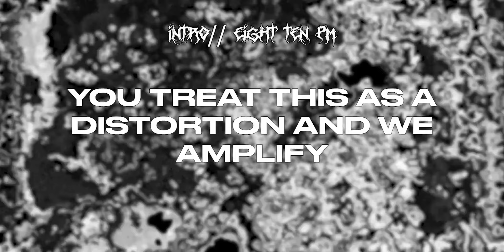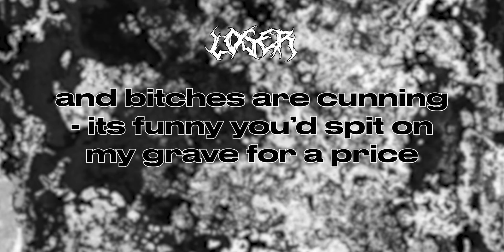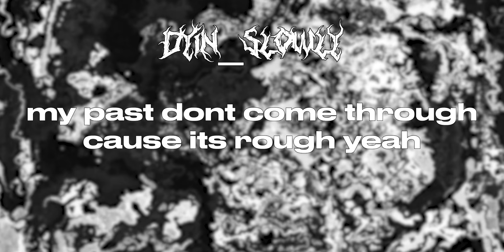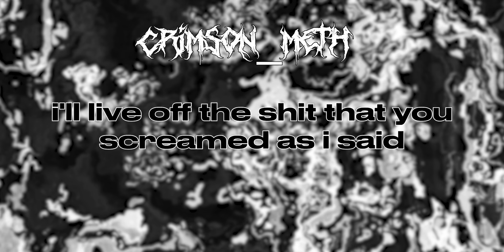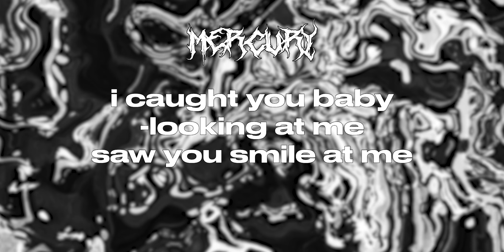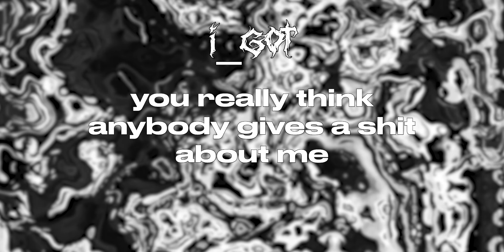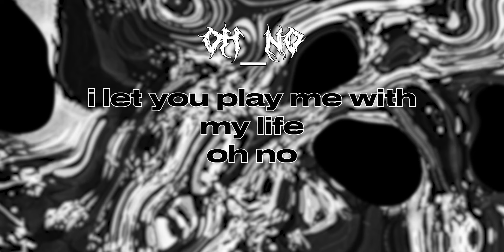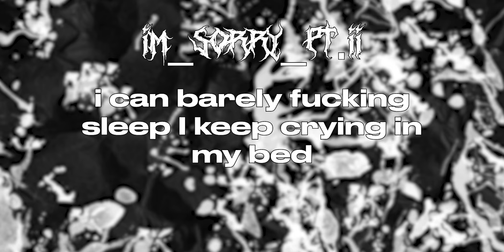DROXXX - loser [ALBUM] {W/LYRICS}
// あなたは決して一人ではありません //